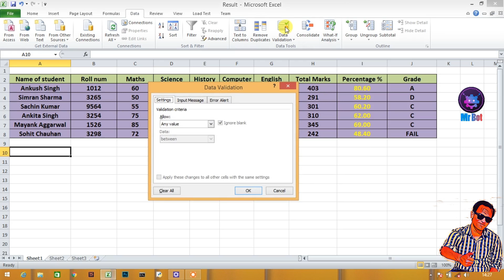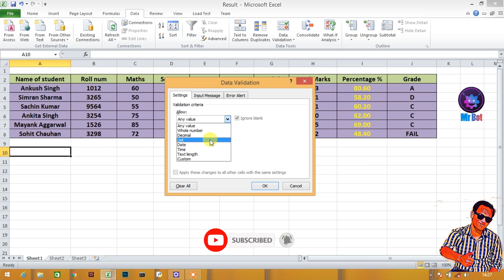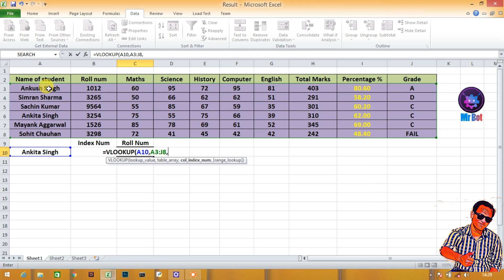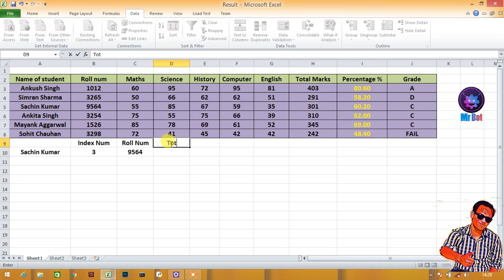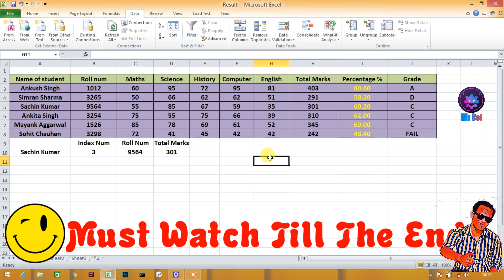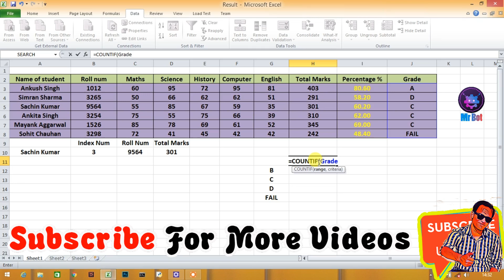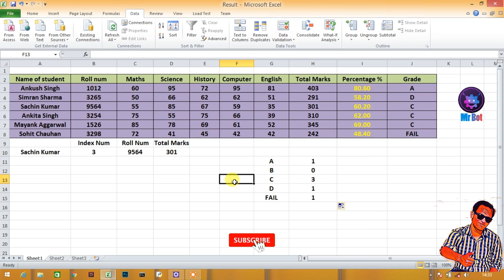5 Most Used Excel Formulas & Tricks Countif, Vlookup, Match ,Dropdown Menu, Name Manager 👉 Hindi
Topics Cover In video :
1. How to use Vlookup in Excel 2010 ?
2. How to use match function in excel 2010 ?
3. How to use Countif Formula in excel 2010 ?
4. How to make a dropdown list in excel 2010 ?
5. How to use name manager in microsoft excel 2010 ?